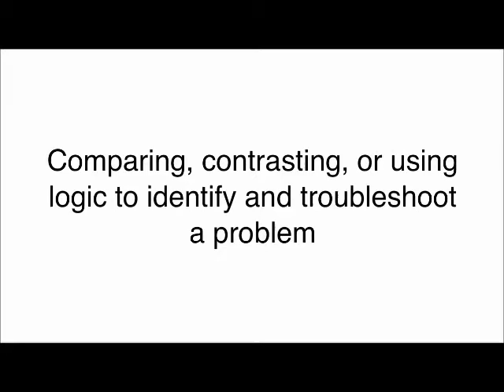הטקסונומיה של בלום על פי סיינפלד רמה ניתוח.wmv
הטקסונומיה של בלום מתוך סיינפלד המסביר את רובד הניתוח / אנליזה